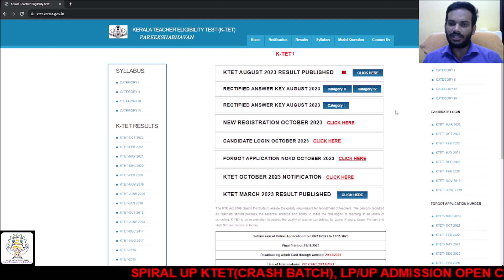KTET AUGUST 2023 RESULT PUBLISHED SPECIAL K TET EXAM FOR TEACHERS